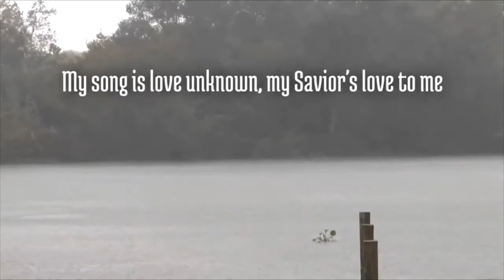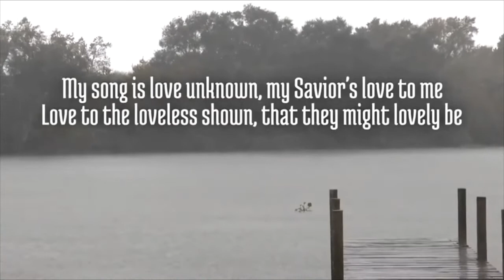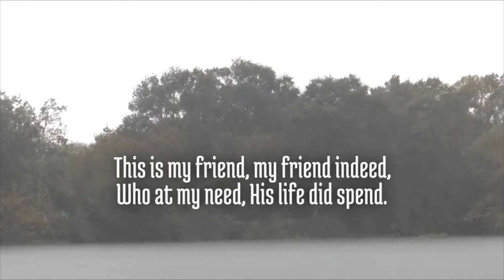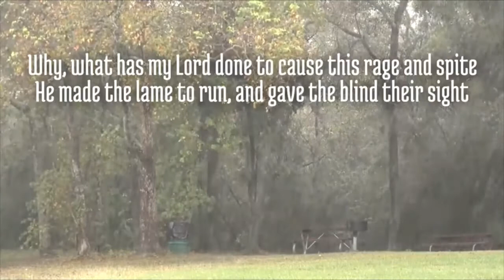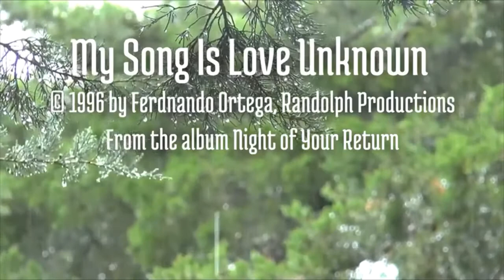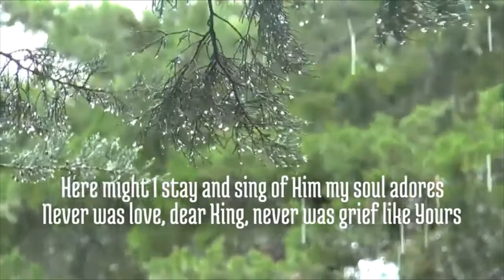Bethel Lutheran Church - Green Valley: Thursday, 22 October 2020